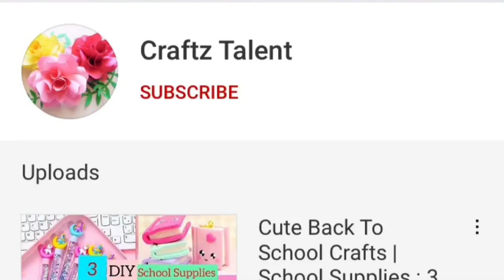How to make watercolor at home / Homemade Watercolor / How to make paint / watercolor kaise banaye